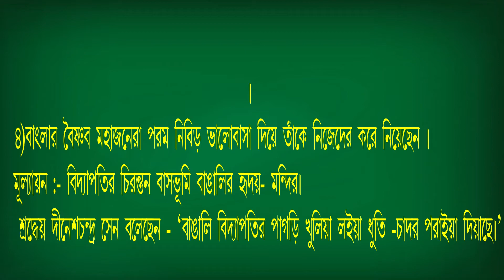বিদ্যাপতি||Bidyapati||Class-Xi||B.A Pass (3rd sem.) b.u||সাহিত্যের ইতিহাস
বিদ্যাপতি কে বাংলা সাহিত্যে অন্তর্ভুক্ত কেন করা হল?
এই নিয়ে এই ভিডিও তে আলোচনা করা হল।